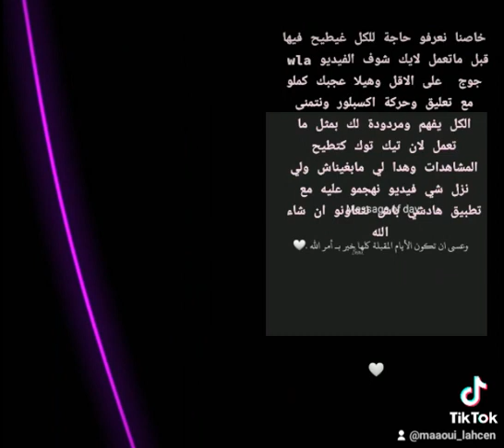عشاق حمو_بيكا